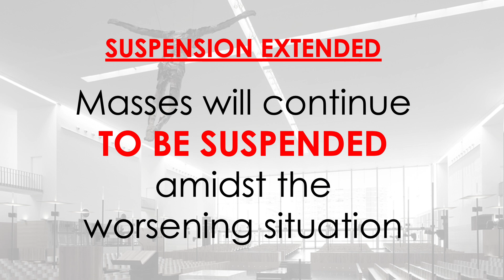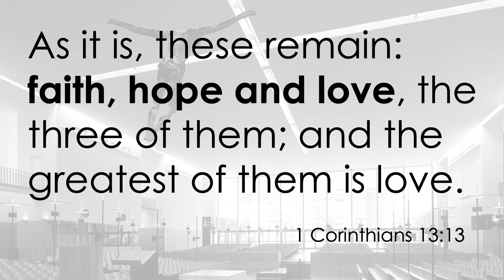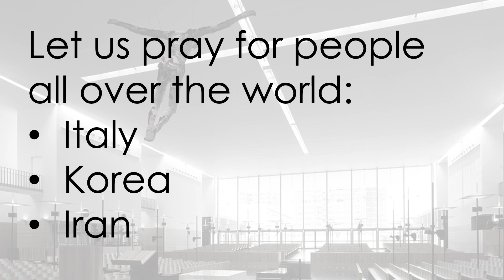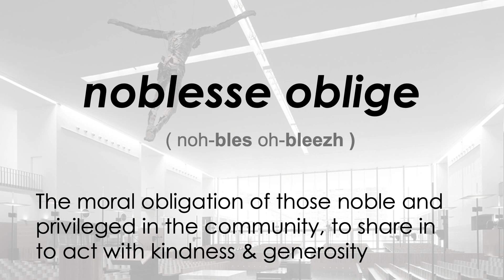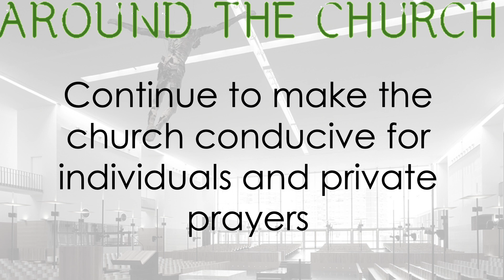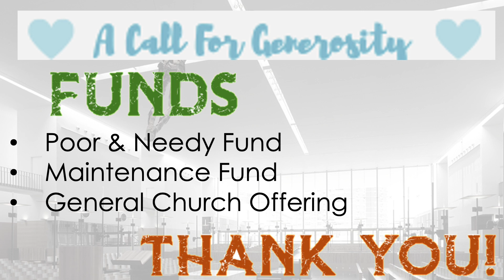Parish Update - Friday 13 Mar 2020 for 3rd Sunday of Lent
Friar Mike D'Cruz, OFM, parish priest of St Mary of the Angels in Singapore share the latest updates from the parish.

IMPORTANT: There will be no resumption of mass this weekend. The suspension of masses will continue. Learn about our sacred obligation to love and care for each other in this extraordinary time, not the Sunday obligation.

Join the Friars at St Mary of the Angels for your daily prayer & reflection in Lent:

As we enter into our Lenten journey, let us use this time of silence to pray for ourselves, our loved ones and our community that we may reflect the love of God in our lives.